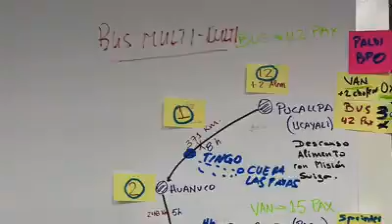2020 04 EMBAJADA DE SUIZA - REPATRIACIÓN DE TURISTAS SUIZOS